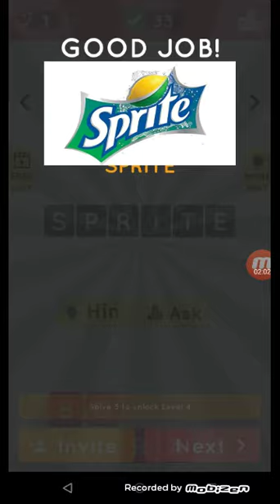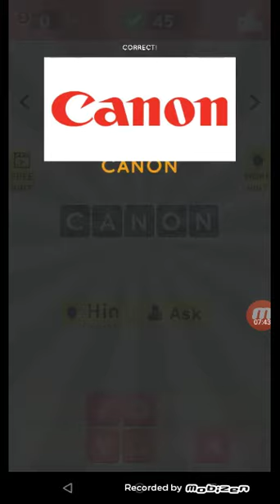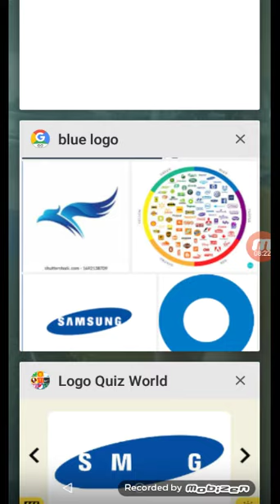logo quiz part 2